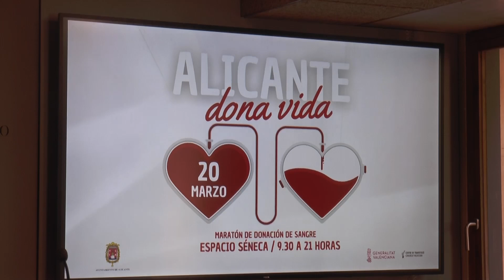Maratón de Donación de Sangre que el 20 de marzo acogerá el Espacio Séneca